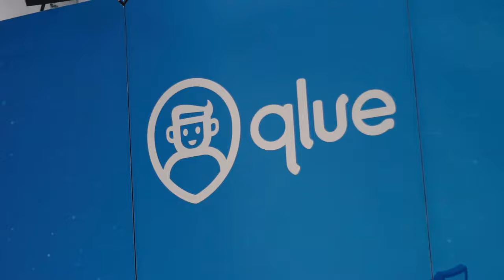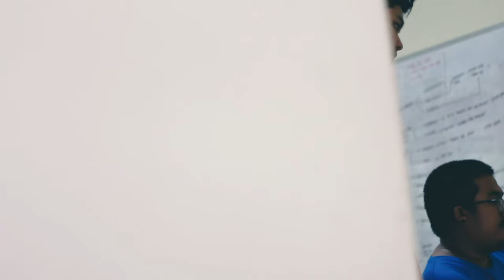Kuliah Fleksibel Lulusan Berkualitas - Ida Bagus Chahya Dhegana (Qlue Indonesia)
Salah satu cara untuk meningkatkan karier di dunia kerja ialah dengan mengejar pendidikan setinggi-tingginya. Itulah yang menjadi motivasi Ida Bagus Chahya Dhegana atau yang akrab dipanggil Gana untuk berkuliah di BINUS ONLINE LEARNING jurusan sistem informasi.

Gana saat ini bekerja sebagai Front End Lead Qlue Indonesia, perusahaan yang fokus mengembangkan ekosistem smartcity. Fleksibilitas yang diberikan BINUS ONLINE LEARNING membuat Gana dapat menyeimbangkan waktu antara kuliah dan juga bekerja.

Ayo kuliah di BINUS ONLINE LEARNING, Kuliah Fleksibel Lulusan Berkualitas!